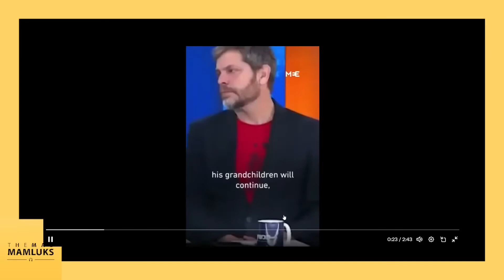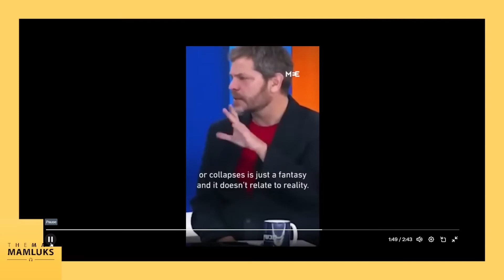Your mission if you choose to accept...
omarsuleiman muftimenk shadeeelmasrymarriage , shadeeelmasrydebate , shadeeelmasryashari , shadeeelmasrysufi , shadeeelmasrymohammedhijab , shadeeelmasrydua , shadeeelmasryhamzayusuf , shadeeelmasryyasirqadhi , shadeeelmasrysalafi , shadeeelmasry , shadeeelmasrylgbt , shadeeelmasryjavadhashmi , shadeeelmasrydanielhaqiqatjou , shadeeelmasrymuftiabulayth shadee elmasry debate shadee elmasry javed hashmi debate shadee elmasry javed javad hashmi shadee elmasry shadee masri elmasry shadee dr shadee elmasri shade shadee javed javad shadee masry javad hashmi shadee masri ashari naseeha shamail muhammad javed hashmi debate javed hashmi shaykh dr. yasir qadhi deen malm hassan shibly who was prophet muhammad hadith shaykh sharia imam tom facchine imam tom imam tom christianity imam tom atheism imam tom secularism imam tom talks about secularism faith omar suleiman yaqeen institute islamic research islamic lectures islamic studies islam iman omar suleiman imam omar suleiman omar suleiman interview tough questions omar suleiman towards eternity omar suleiman omar suleiman bayan omar suleiman flirt who is omar suleiman omar suleiman story sheikh omar suleiman omar suleiman turkey jibreel omar suleiman shaykh asrar rashid asrar rashid shaikh asrar rashid shaykh asrar rashid dr israr asrar ashari ashraf ali thanvi athar sharah shia shari shifa sharif israel shaykh ibraheem mirza masroor ahmad abdurrahman hassan munazarah sam harris yasir qadhi dars e quran shariah law barelwi graveworshippers dancers ibrahim khan tariq masood jamia al karam shaykh yaseen shaykh waseem ustadh abdurrahman hassan junaid jamshed yasser al hanafi sunnah sunnah of prophet muhammad sunnah of prophet sunnah tv sunna daily life sunnah of prophet muhammad sunnat ring sunnah sunnah song sunnah water sunnah smile salat sunnah sunnah namaz sunnah prayer kajian sunnah 2 rakat sunnah sunnah to smile sunnah for kids sunnah of eating two rakat sunnah daily life sunnah smile it's sunnah forgotten sunnah revive the sunnah sunnah of drinking sunnah of sleeping morning pray sunnah salafi salaf salafi manhaj rafeeq salafi husain salafi speech dr abdul gaffar salafi salafy salafism salafiah salafi islam salafi dawah ulama salafi salafi creed salafee husain salafi salafi speech apa itu salafi hussain salafi sunni vs salafi salah salafi ideology salafi reminder salafi movement ulama salaf salafi dalam islam manhaj salaf what is salafism saqafi kanthapuram manhaj e salaf hussain salafi speech islam islam islamic islamic lectures lectures islam converted to islam islamic _gojol islamic shorts islamic status 1 islam productions islam usa islamic _status what is islam islam usa 2022 power of islam science islam islam religion how islam began islam explained what is islam and influence islam islam in america being sick islam convert to islam emotional islamic lectures islam vs hinduism islam vs humanity islamic videos amirulislam islam chaturvedi amirul islam amirul islam chaturvedi jalsa amirul islam chaturvedi waz amirul islam chaturvedi bardhaman amirul islam chaturvedi 2022 amirul islam chaturvedi bokta amirul islam chaturvedi new waz pir amirul islam jalali amirul islam chaturvedi 2023 amirul islam chaturvedi bangla waz amirul islam chaturvedi takrir 2022 hafiz amirul islam amirul islam belali amirul islam bangla waz amirul islam